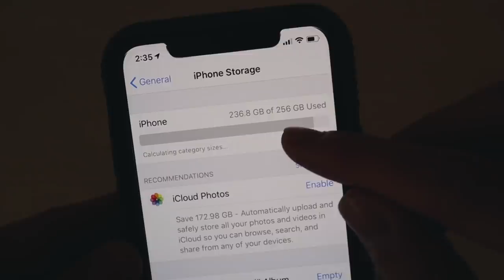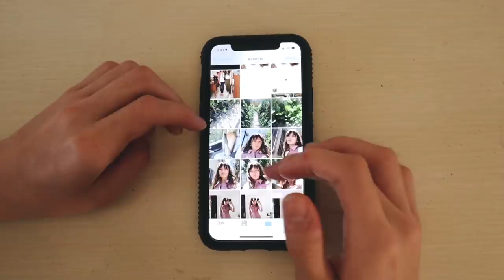preparing to make 2020 my b*tch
Get ~productive~ with me as I take you along on my New Years reset routine! I get some creative inspiration from my favorite movies, clean and organize my apartment, clear out old files on my laptop and my phone, set up my bullet journal and plan for the year ahead, make some New Years resolutions, get ready for New Years Eve, and of course get a lil mushy about the past decade.

✰ TIMECODES ✰
1:31 creative reset (aka netflix and chill lol)
4:22 cleaning my apartment
5:24 digital cleanse
7:48 setting up my bullet journal for 2020
12:24 grwm for new years eve + reflecting on 2019

✰ OUTFITS ✰
IN BED

➭ black top: privacy please (in a different color similar in black + long sleeve

✰ BULLET JOURNALING SUPPLIES ✰
my bullet journal ➭
same bullet journal with lighter dots ➭
tombow brush pens ➭
G2 pens ➭
white out pen ➭
washi tape ➭

my favorite external hard drive ➭

✰ MUSIC ✰
sparky by weasilboy
partly sunny by joey pecoraro
bed head by joey pecararo
to be happy by joey pecararo
foolish thoughts by the laidbackz
balloons by joaquin karud
singing with no voice by joey pecararo
longing by joaquin karud
bae by jef

special thanks to joey pecoraro for allowing me to use his music!

➭ mic: rode videomic pro+
➭ vlog camera: canon powershot g7x mark ii